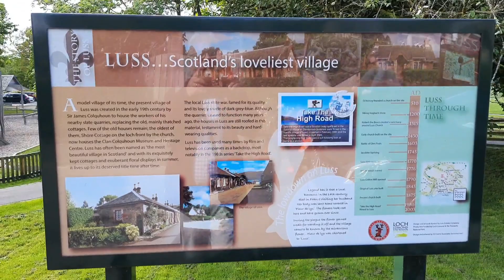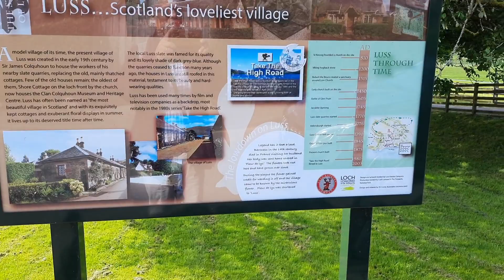Luss Village Scotland- (E04) || Luss Loch Lomond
Detailed Walk of Luss Heritage Village Loch Lomond